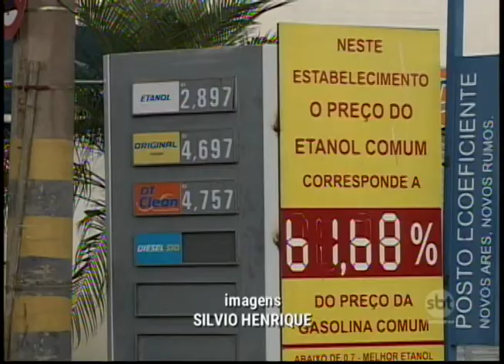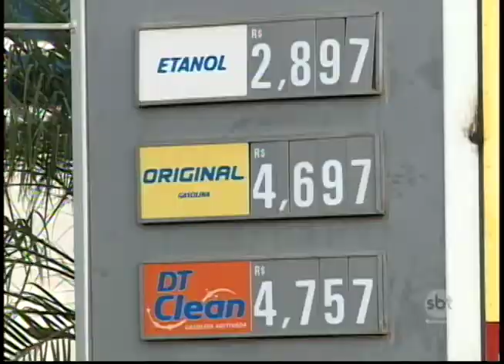Gasolina está mais cara nos postos